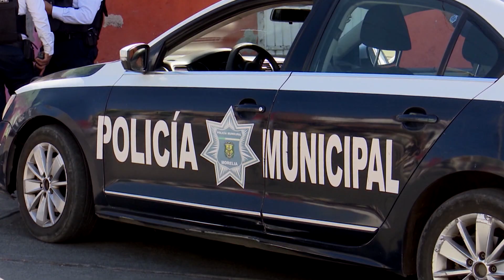Tráiler queda atravesado en la pista Cuitzeo-Pátzcuaro